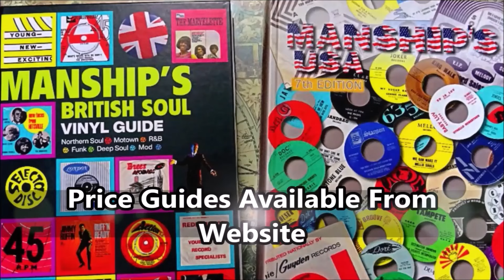Fontella Bass ‎– This Would Make Me Happy - Sonja ‎– 2006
Fontella Bass ‎– Poor Little Fool - Sonja ‎– 2006
Label:
Sonja ‎– 2006
Format:
Vinyl, 7", 45 RPM, Single, Promo
Country:
US
Released:
1964
Genre:
Funk / Soul
Style:
Rhythm & Blues, Soul
Poor Little Fool / This Would Make Me Happy (Vinyl, 7
More Images

Tracklist
Position Title/Credits Duration
A Poor Little Fool
B This Would Make Me Happy
Companies, etc.
Published By – Placid Music
Published By – Olsa
Credits
Producer – Ike & Tina Turner
Written-By – Oliver Sain
Barcode and Other Identifiers
Matrix / Runout (Side A Label): AB 4279
Matrix / Runout (Side B Label): AB 4280
Rights Society: BMI